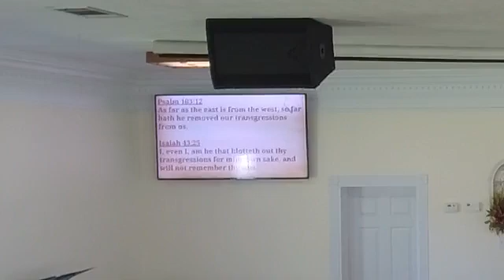Struggling with a Load of Guilt. 9/25/22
Sunday morning Message.  The danger of guilt, why it is invalid, and how to deal with it.